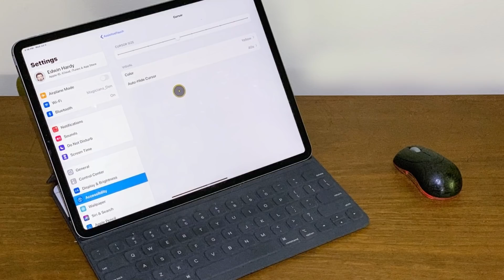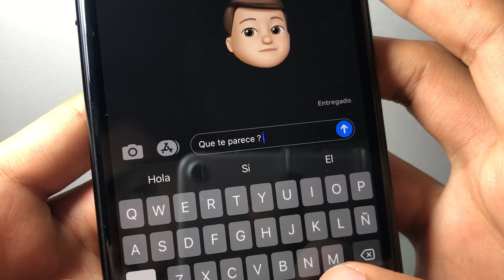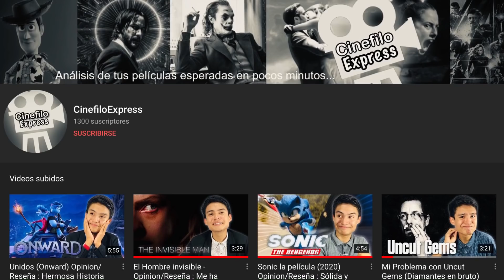Nuevas Filtraciones de Características de iOS 14 ! 🕒